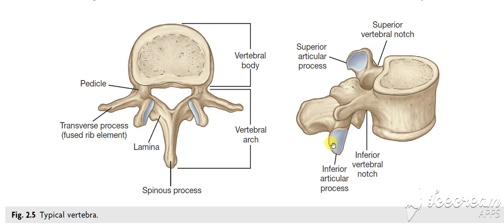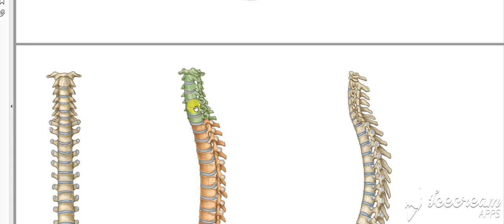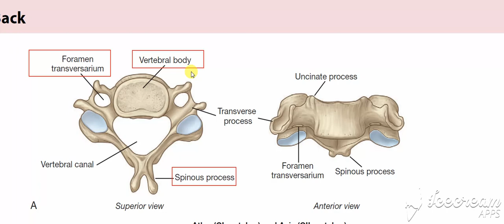Vertebral column 3